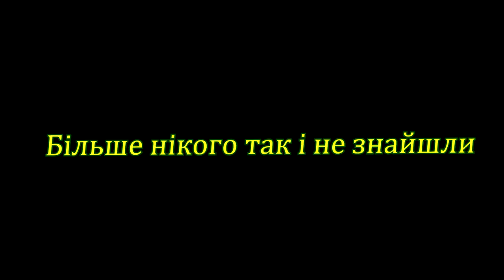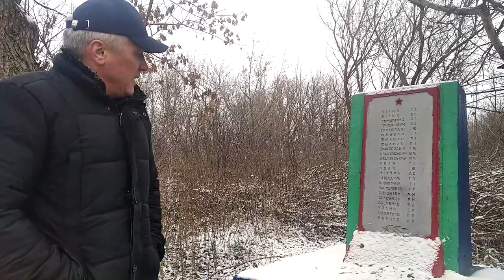Село Червоні Луки Невигадані історії з життя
Друзі, це відео про маленьке село, в якому майже немає людей. Подякувати за перегляд, та замовити відео можна через карту:

✅Слава Україні!